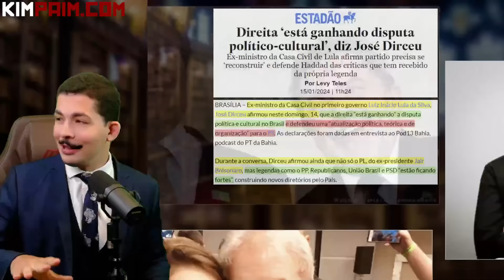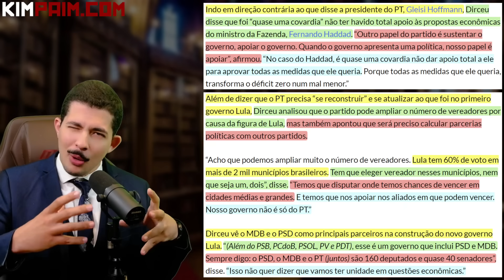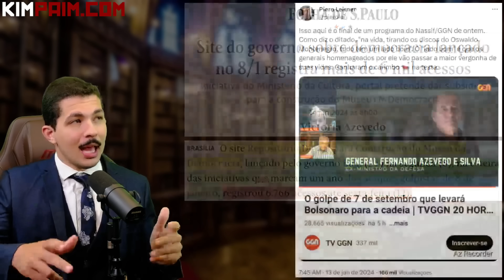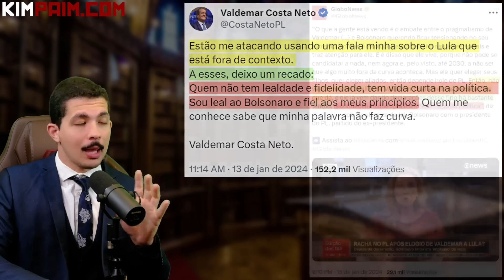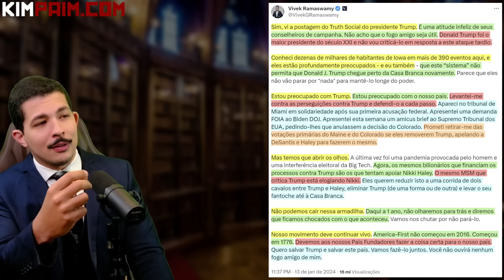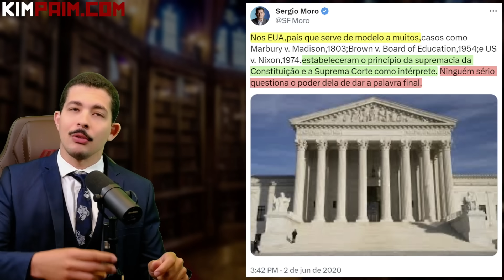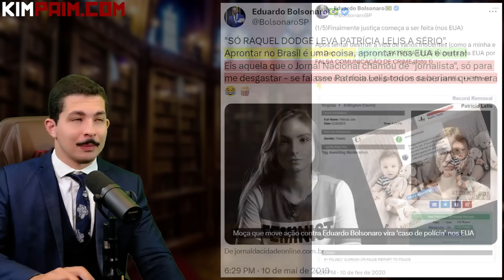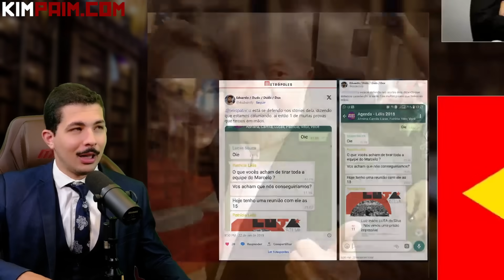Patrícia Lelis e LULA: o ESCÂNDALO + Jair vs Valdemar: Uma DIREITA que Faz INVEJA e o MEDO do Dirceu